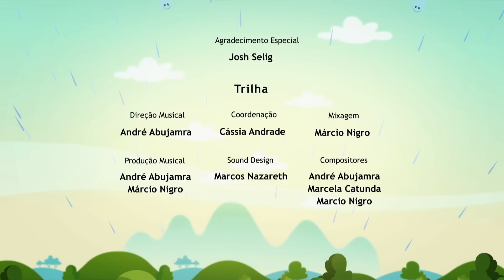🟠 A COMER COL - Episodio Completo l El Mundo de Luna!